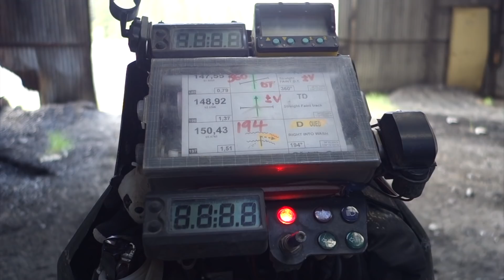Races to Places SE12 EP07 - Angola - Adventure Motorcycling Documentary Ft. Lyndon Poskitt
As I left my riding buddies from the last episode and continued solo into remote Angola where there were some real eye opening sights ahead. As the road and supply availability ahead became uncertain, I struggled on until a difficult decision had to be made.
If you are interested in some of the products I use in Races to Places, please check out my web
Please consider supporting the Races to Places series and in return receive priority viewing of the latest episodes and additional special features Thank you to all my patrons for the support.